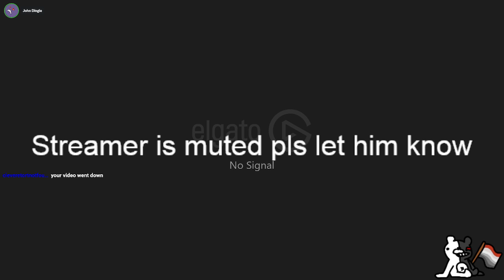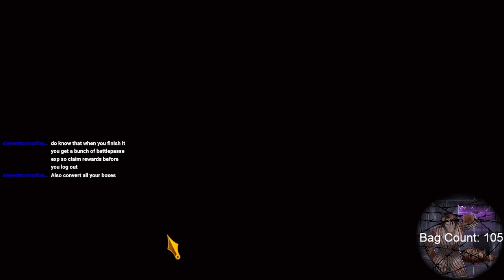Fall from the Top of the Mirror Dungeon to the Bottom of the Mirror Dungeon and Survive (Part 10)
My copy of Limbus Company must be cursed. In my version Heathcliff is British and then he turns gray and his eyes turn red and he moves super quickly towards that camera.